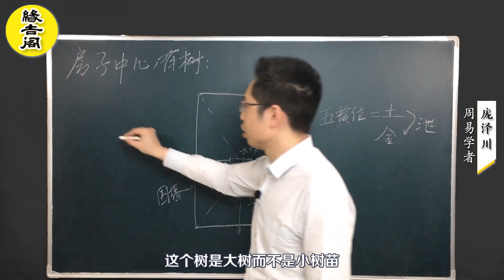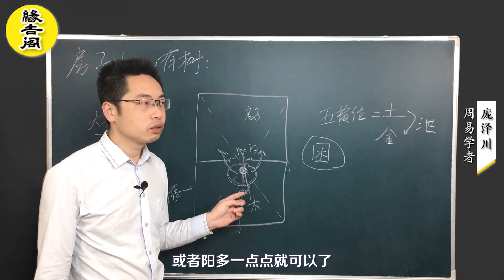你家的院子种树了吗？请注意这个位置【缘吉阁庞泽川】